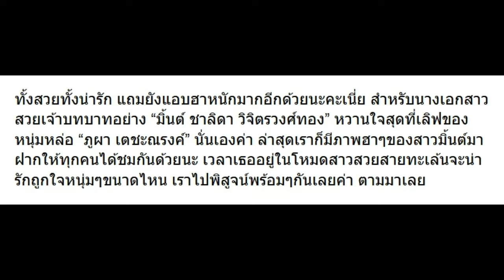10 ภาพ มิ้นต์ ชาลิดา ฮาเหมือนกันนะเนี่ย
10 ภาพ มิ้นต์ ชาลิดา ฮาเหมือนกันนะเนี่ย